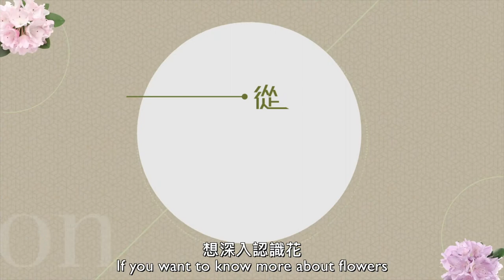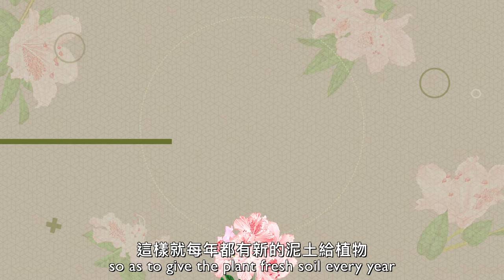從零開始‧讓花在你手中誕生 Grow from Bloom to Blossom